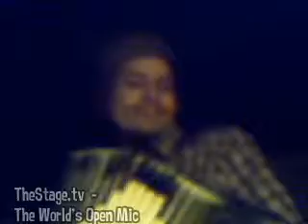"creep" accordion radiohead cover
Radiohead tune played on Ariana the accordion